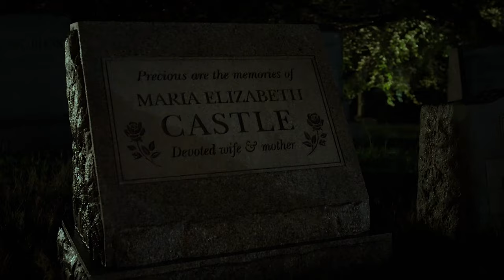Frank Castle | The Punisher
The Punisher is my top 4 TV show. I loved and I was so dissapoint when it was cancelled. Frank Castle is one of the most real characters and despite all that brutality, he's the most emotional dude in the world.